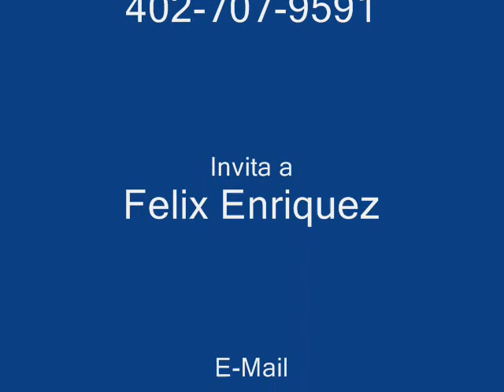Felix Enriquez Vol 1 Te amare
Cantante y Predicador Catolico
Felix Enriquez
Invite a Felix Enriquez a su comunidad.